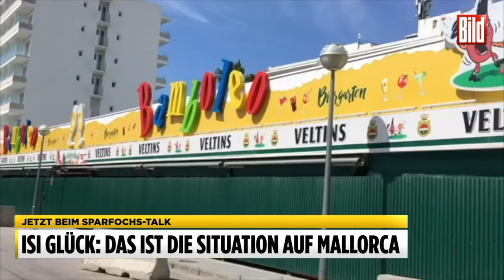Mallorca macht 2020 dicht! Partysängerin Isi Glück glaubt nicht an Ballermann-Saison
Die schlechte Nachricht lautet: Es sieht mies aus mit Party im Sommer am Ballermann. Schon heute herrschen in der Schinken- und in der Bierstraße gähnende Leere – dabei sollte eigentlich dieser Tage die Partysaison starten.